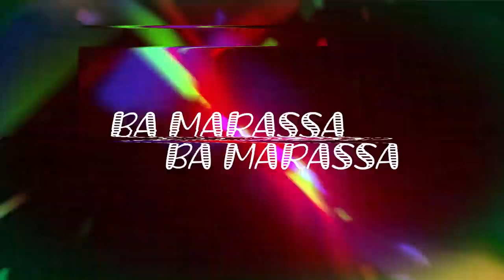TOTO NECESSITE nan Ba Marassa - Moun Tout Moun Show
Ba Marassa chita avek TOTO NECESSITE The Legend.